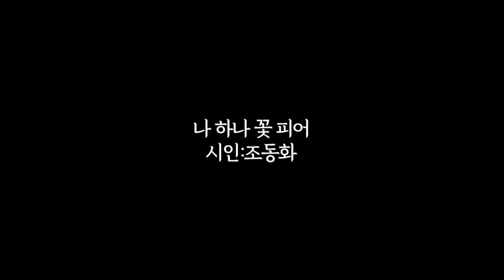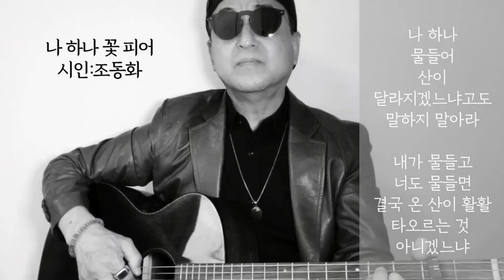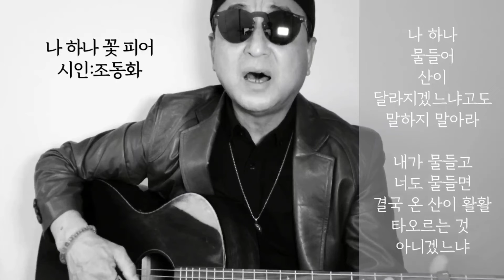[시노래025★나 하나 꽃 피어★시인 조동화] 시를 주제로 새노래를 발표합니다 ☆나 하나 꽃 피어 풀밭이 달라지겠냐고~나 하나 물들어 산이 달라지겠냐도 말하지 말아라~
작시:조동화
작곡:김창훈(산울림)
노래:김창훈
제목:나 하나 꽃 피어

F#m A    Bm
나    하나 꽃 피어

E                   A
풀밭이 달라지겠느냐고

F#m   D     E C#
말하지 말아라

F#m A  Bm      E             A
네가      꽃 피고 나도 꽃 피면

F#m       D
결국 풀밭이 온통

E                     C#       F#m
꽃밭이 되는 것 아니겠느냐

A          Bm
나 하나 물들어

E                      A
산이 달라지겠느냐고도

말하지 말아라

내가      물들고 너도 물들면

F#m        D
결국 온 산이 활활

E                 C#7     F#m
타오르는 것 아니겠느냐